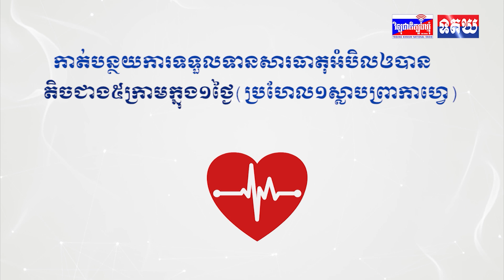ឯកឧត្តម នេត្រ ភក្ត្រា រដ្ឋមន្រ្តីក្រសួងព័ត៌មាន អំពាវនាវដល់អ្នកវិនិយោគអាស៊ាន ចិនថ្មីៗ​​ បន្ថែមទៀត បន្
ឯកឧត្តម នេត្រ ភក្ត្រា រដ្ឋមន្រ្តីក្រសួងព័ត៌មាន អំពាវនាវដល់អ្នកវិនិយោគអាស៊ាន-ចិនថ្មីៗ​​ បន្ថែមទៀត បន្តការវិនិយោគនៅកម្ពុជា ដោយសារកម្ពុជាមានសុខសន្តិភាព ស្ថិរភាព មានធនធានមនុស្ស និងកម្លាំងពលកម្ម